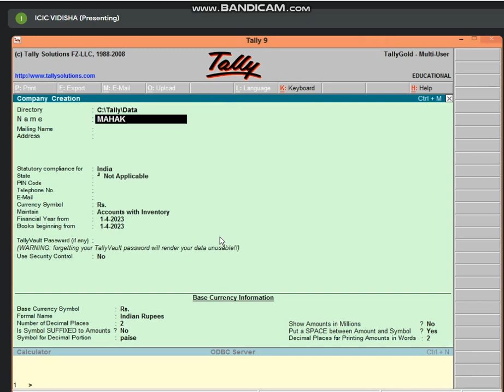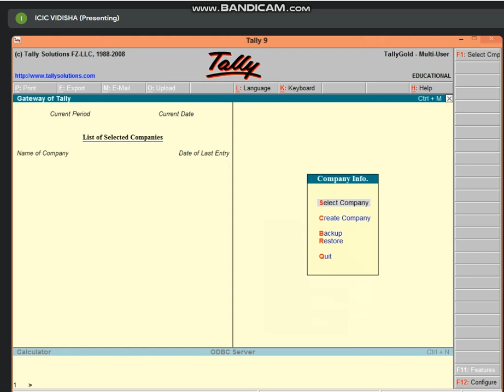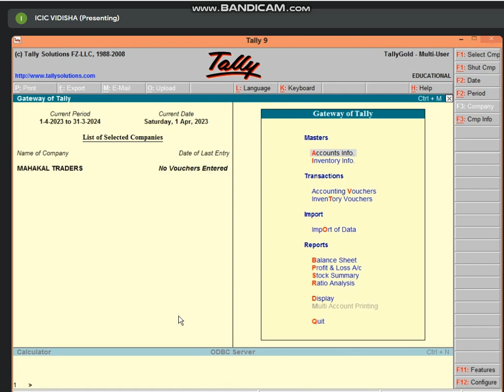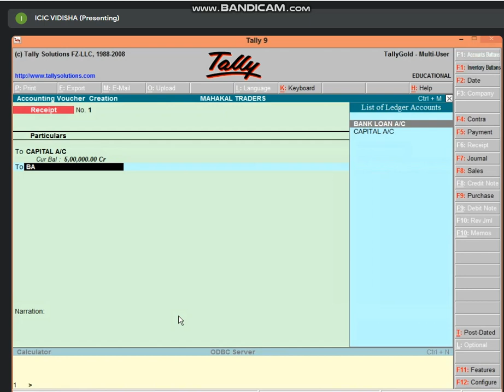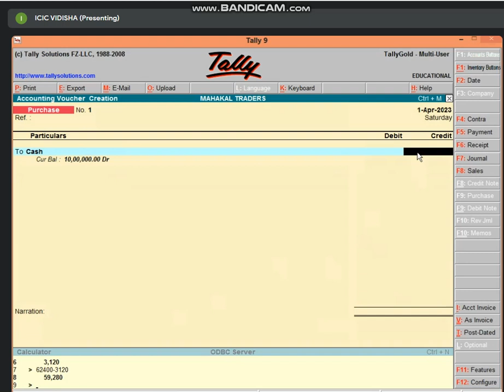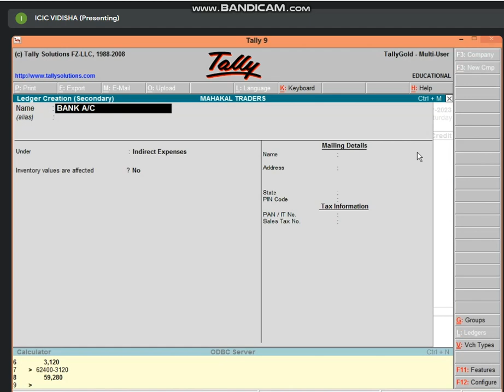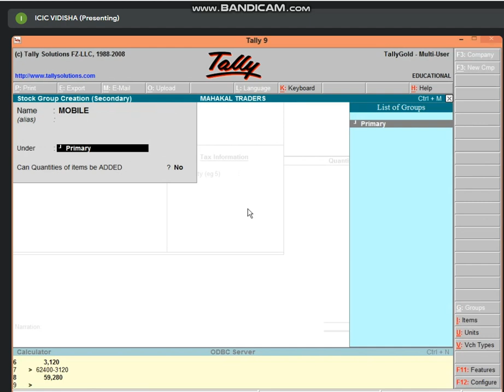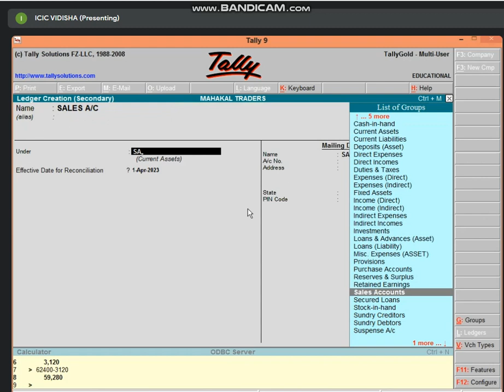2:00 TO 2:30 BUSINESS TALLY (QUESTION SOLVE+ HOW TO EDIT LEDGER) PART-1 (14 DEC 2023)